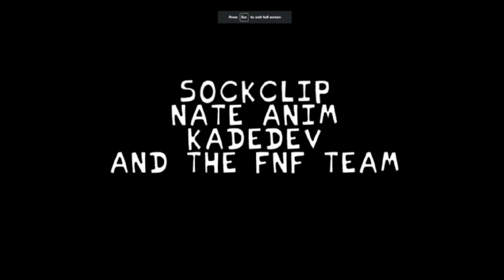So I finally played the Whitty mod...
Yeah, I know I'm about 3 years late, do I care? No. I'm not the kind of person that rides a bandwagon as soon as it comes along, I'm the kind of person that jumps on a bandwagon way too late which ends up defeating the point of jumping on in the first place!